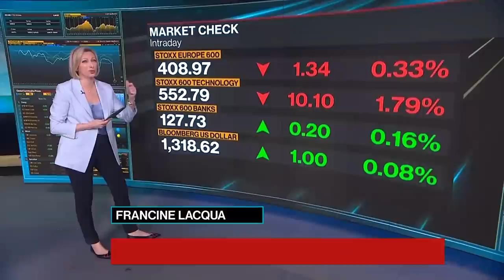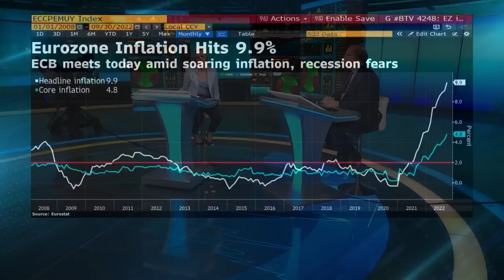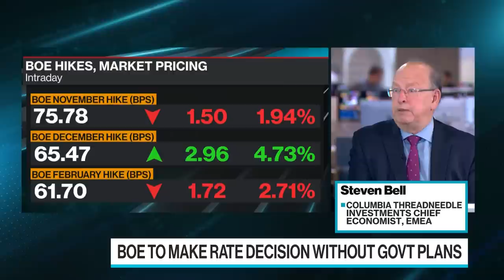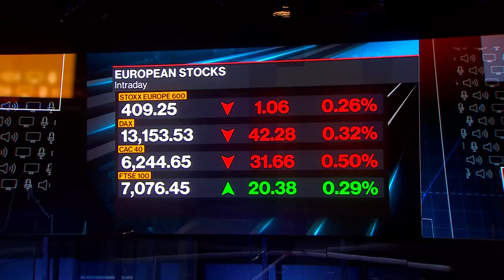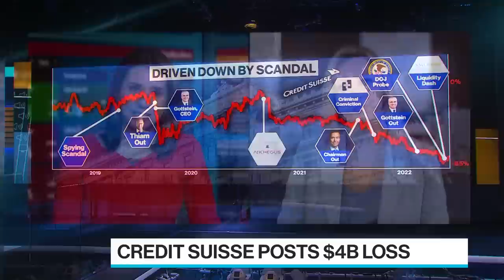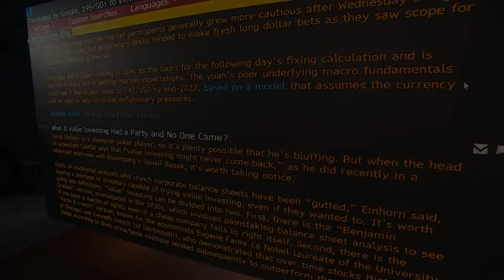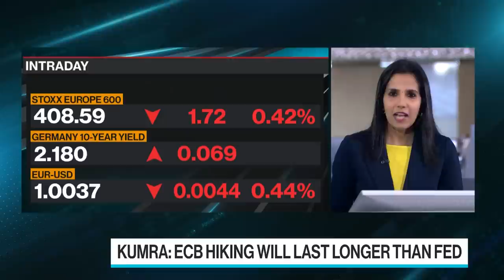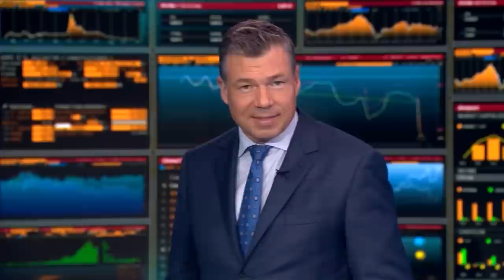'Bloomberg Surveillance: Early Edition' Full (10/27/22)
Bloomberg Surveillance: Early Edition, live from London and New York. Francine Lacqua, Anna Edwards, Matt Miller, and Kailey Leinz deliver the latest news and analysis on the markets with leaders in global finance and economics. Filippo Alloatti, Head of Financials at Federated Hermes, says there were few options left on the table for Credit Suisse. Pooja Kumra, TD Securities Senior European Rates Strategist, says ECB hiking will last longer than the Fed.